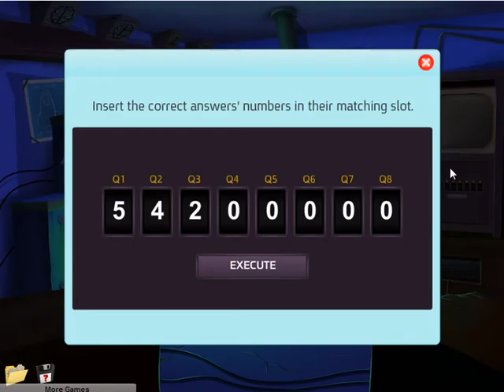Brain Train With Professor Labcoat 4 Walkthrough Video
Make Money With EBATES.  SIGN UP FREE!!!

Play Brain Train With Professor Labcoat 4 Here!